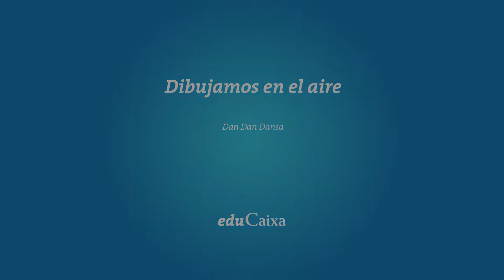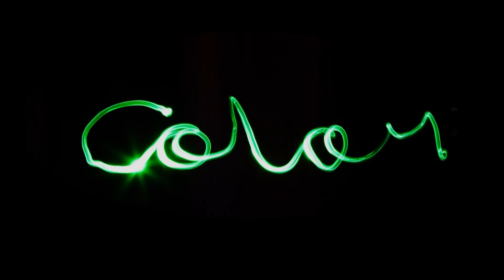0869_FC_VID_CU_ES_ES